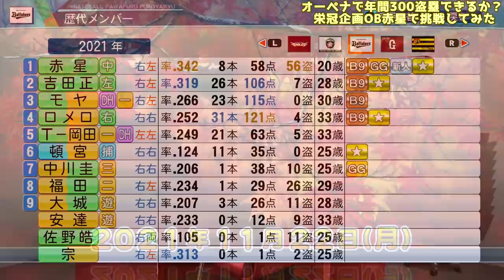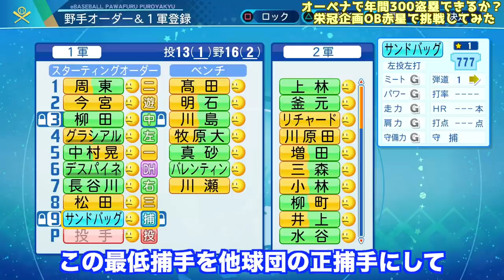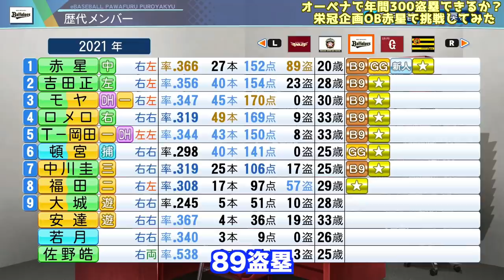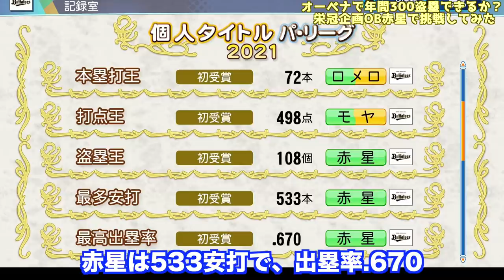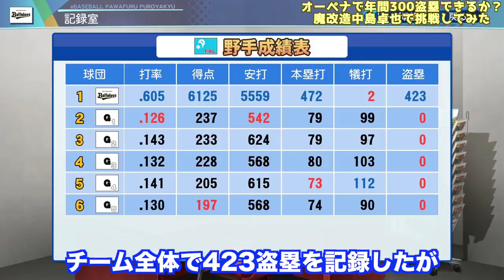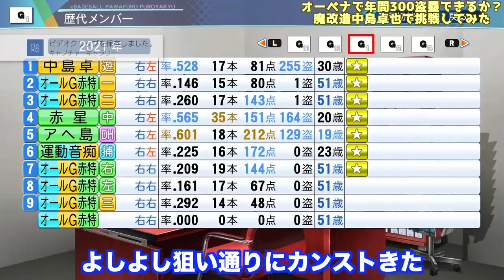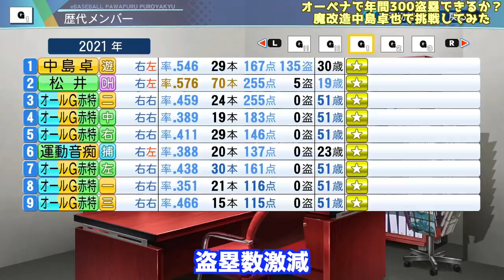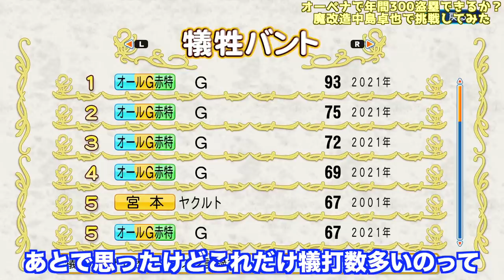オーペナで年間300盗塁できるか？栄冠転生OBの赤星憲広で挑戦してみた【eBASEBALLパワフルプロ野球2021】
■関連動画
・オーペナで通算2000盗塁達成できるか？栄冠で1年夏で100盗塁達成した赤星憲広の軌跡を追う#11【eBASEBALLパワフルプロ野球2020】

・【栄冠ナイン】1年夏だけで通算100盗塁できるか？転生赤星憲広でやってみた【eBASEBALLパワフルプロ野球2020】